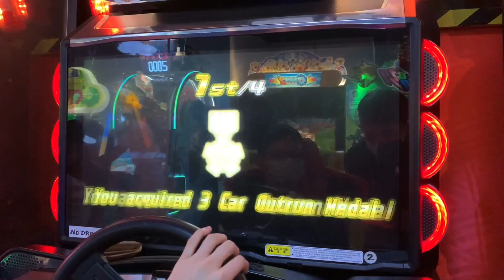WMMT6 | Don't Underestimate A 4 Gear Cosmo / 4 Way Vs Battle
Video title says it all: Don't underestimate the 4 gear Cosmo. And also the Cosmo 110s, which is a 5 gear and not in the battle (yet). Also, why am I suddenly uploading Eunos Cosmo battle videos? 🤔 Anyways, enjoy the video :)

Recorded On: 3 March 2021 @ Paco Funworld Kallang Wave Mall
All rights reserved to NAMCO BANDAI Games Inc. All game visuals and sounds are produced and owned by NAMCO BANDAI Games Inc. I do not take any credit for the creation of any products viewed within any video I upload.